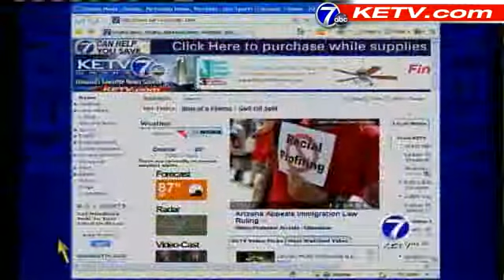Police Contract Spurs Heated Debate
Melissa Fry reports.